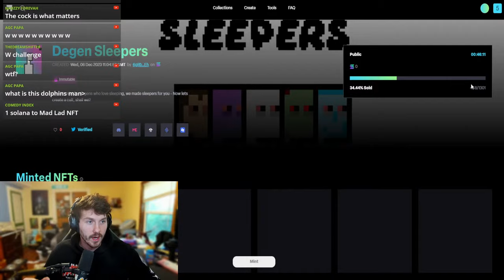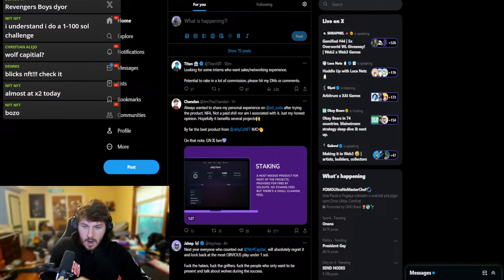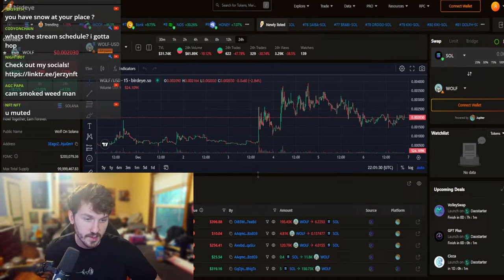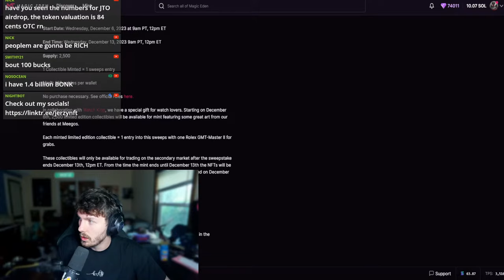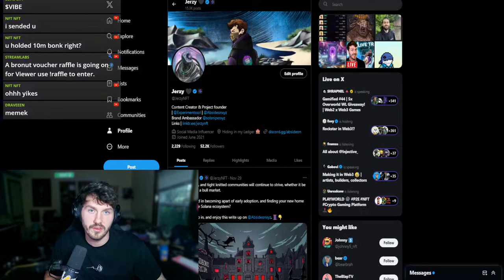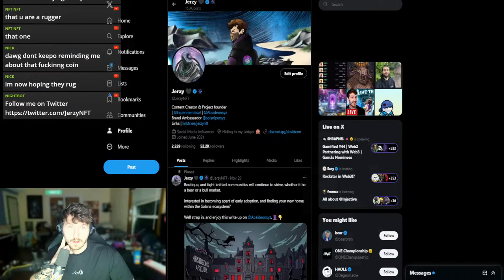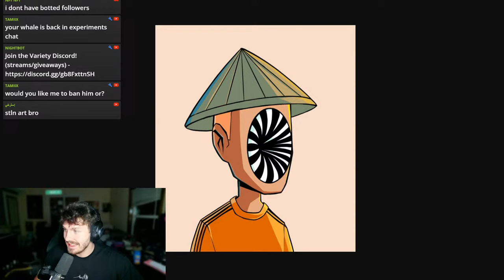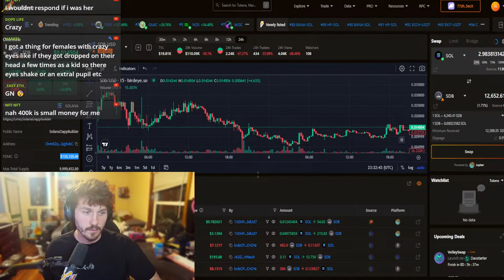🔴 LIVE-TRADING CHALLENGE! SOLANA NFTs! NFTs TO BUY NOW! THE BULL MARKET IS BACK! | Jerzy NFT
🔴Top Solana NFTs! Live-Trading NFTs | NFTs To Buy NOW! 🔴100x NFT Trading, Jerzy NFT, Solana, ETH

Live trading Solana NFTs, finding the next 100x blue-chip nft. Nfts to buy now for 100x potential!
Open Sea Integrates Solana NFTs, Ethereum and Solana NFTs are about to EXPLODE! This news is going to shock the world.
Live trading solana NFTs with these techniques! How to 100x your nft portfolio, NFTs to buy now live!
Live trading y00ts nft, deadgods nft, degods nft, live trading solana nfts, degods nft live, y00ts nft live, y00ts nft trading